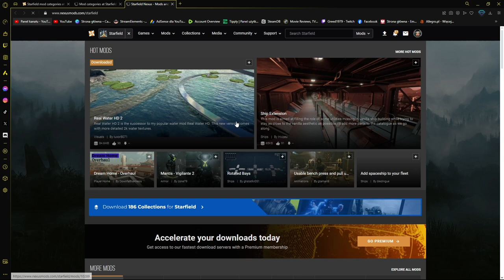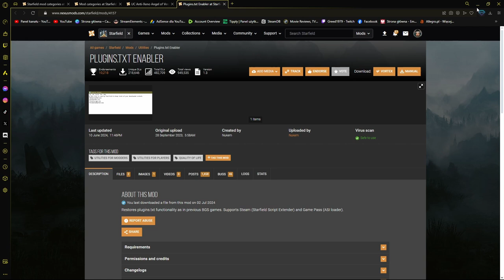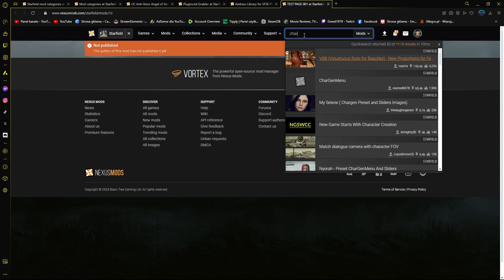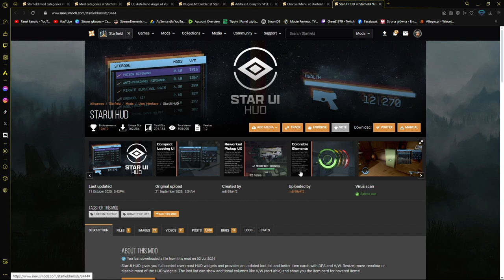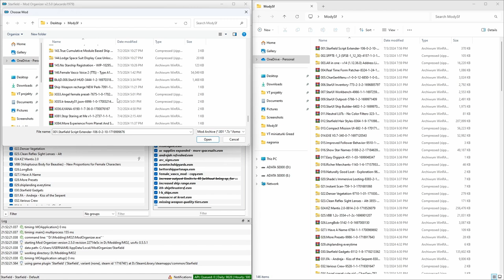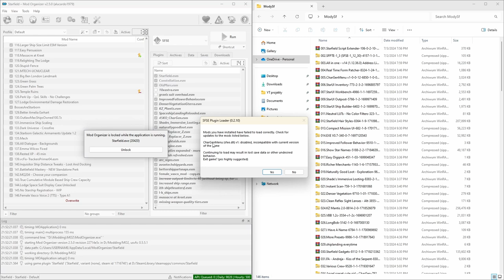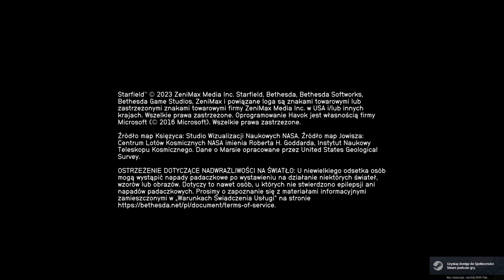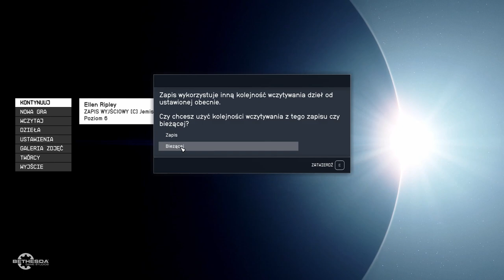Starfield | Parę słów o modach